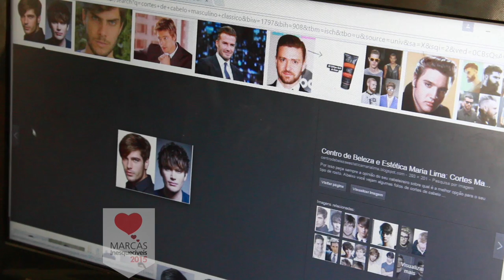Dicas de trajes masculino para noite de gala - Marcas Inesquecíveis